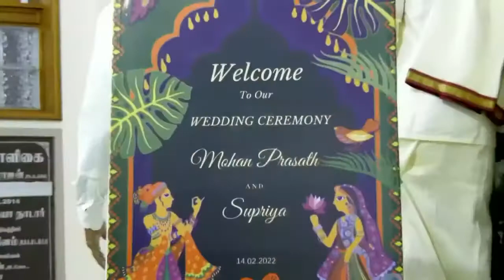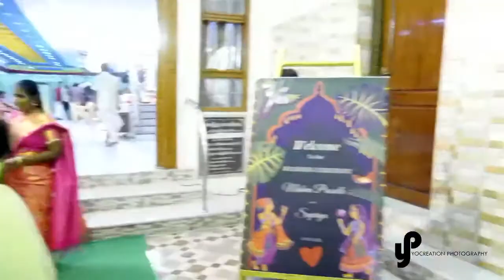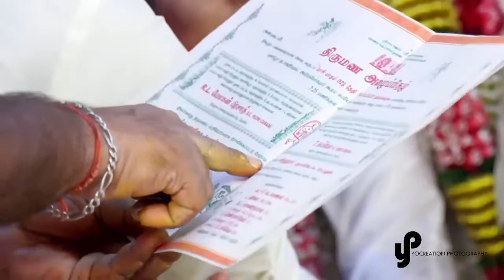MOHAN PRASATH + SUPRIYA WEDDING CERYMONY LIVE ON FEB 14 2022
Mohanprasath  Weds  Supriya
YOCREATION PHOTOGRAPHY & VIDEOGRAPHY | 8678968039